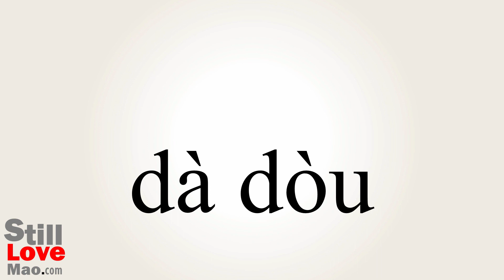How to Say Soya in Chinese